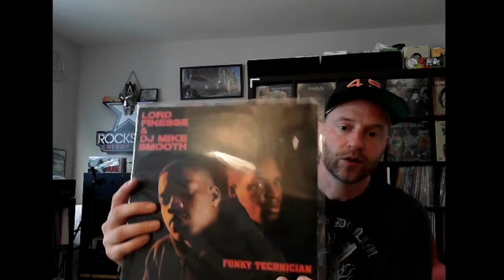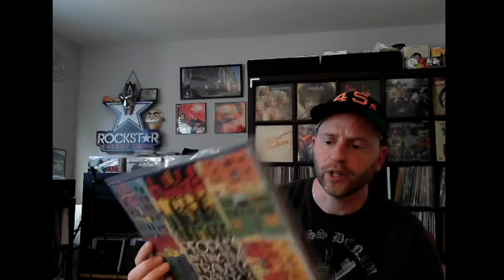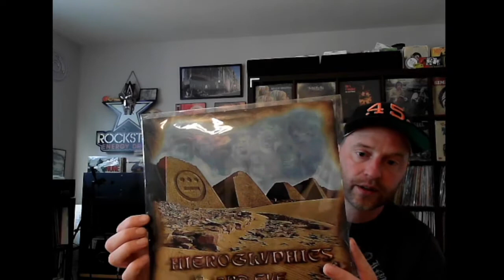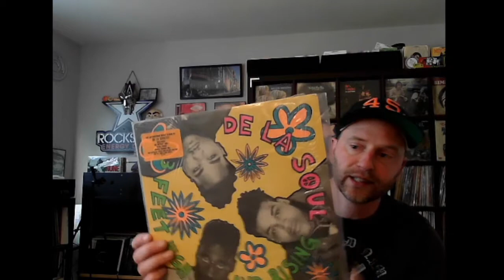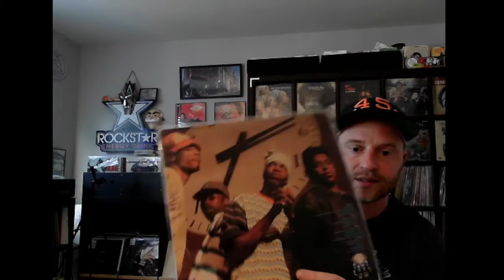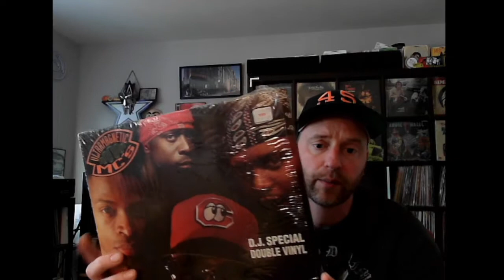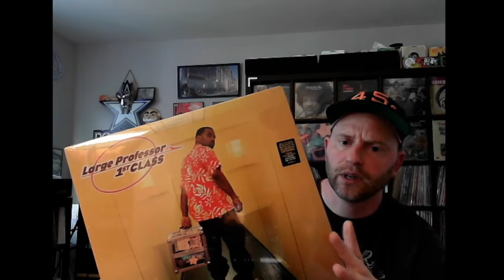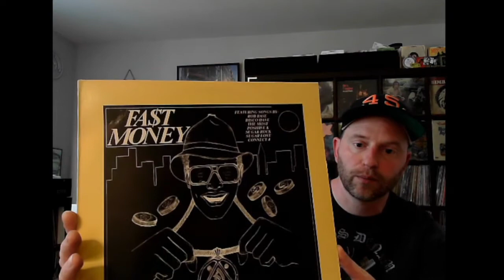CRAZY Hip Hop Vinyl LP Finds.. Storage Unit Relics Uncovered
One of my best digs ever.  Peace to Terry. Amazing dude who let me go through the “good stuff,” trust it’s in good hands